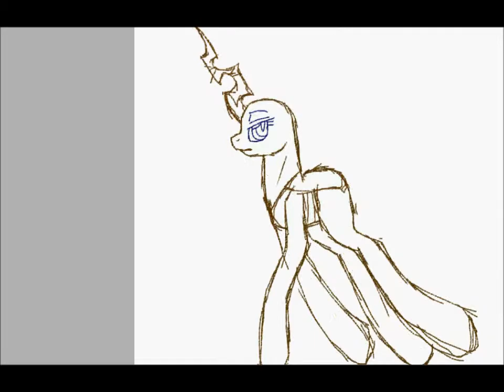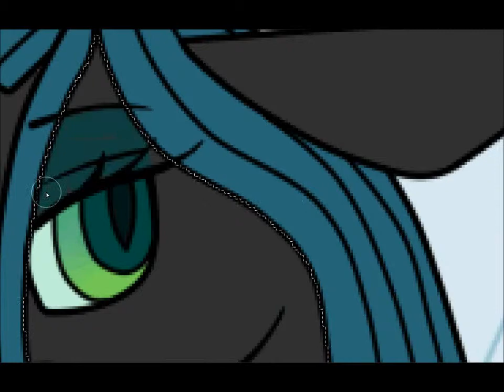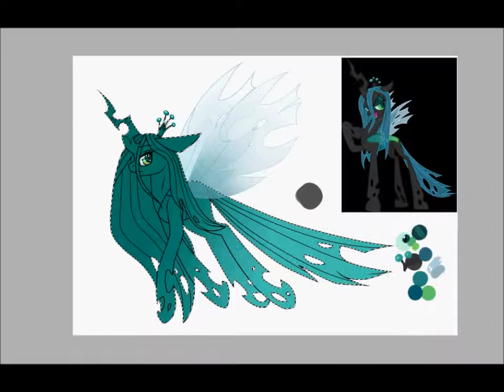Queen Chrysalis- MLP Canon Speedpaint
Queen Chrysalis.~

🎶Music used🎶
● Changeling Queen (Instrumental)
● Changeling Showdown ~Queen Chrysalis Boss Theme~